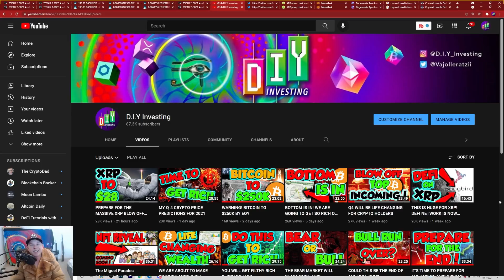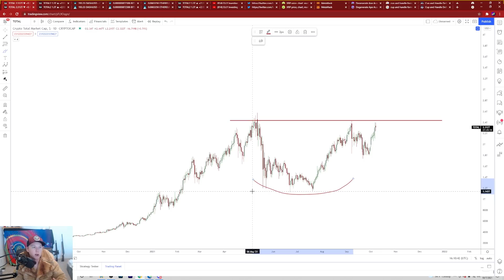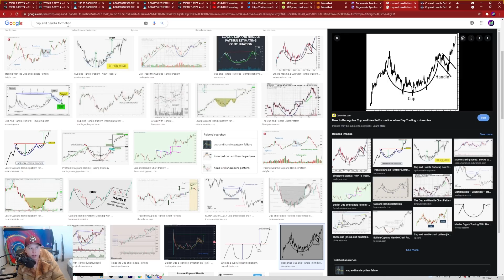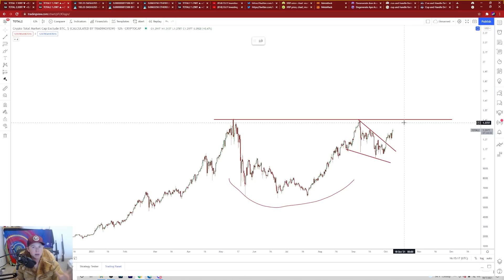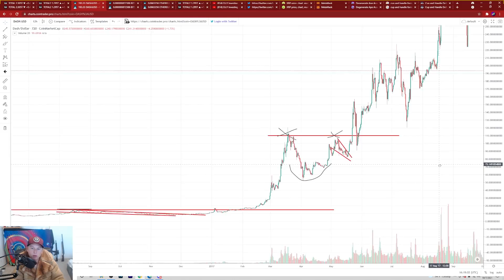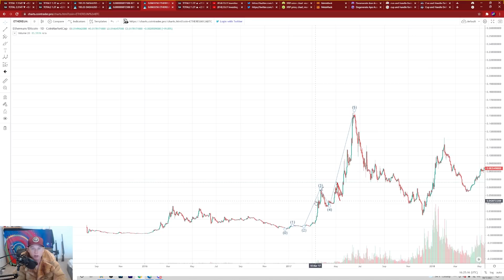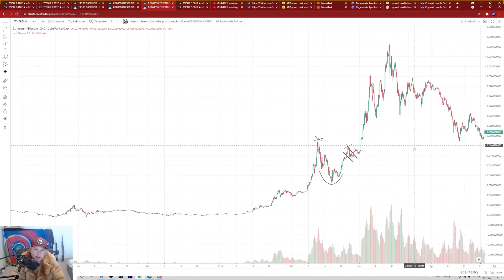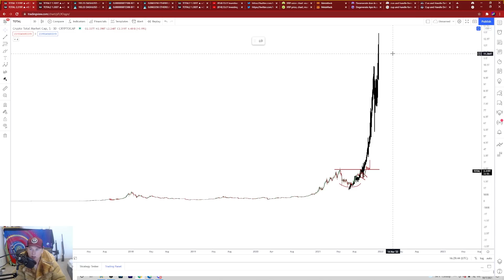THE BIGGEST BULL RUN IN HISTORY IS ABOUT TO MAKE US ALL INSANELY RICH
Welcome back!

There is a certain chart pattern that has proven throughout history to be far more bullish than other patterns out there. In 2017 we saw Altcoins do 1,000x returns after forming this pattern which would have made you a millionaire with only $1,000. The entire Crypto market just created this same chart pattern for the first time since 2017 and is about to make us all insanely rich!

TradingView @DIYInvesting